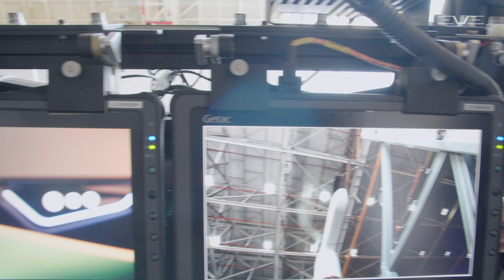Air Taxi Company Eve Air Mobility Shows Full-Scale Prototype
Eve Air Mobility introduced a full-scale eVTOL (electric vertical takeoff and landing) prototype at the Farnborough Airshow in the U.K. this week.